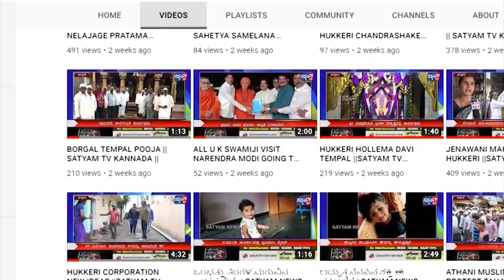SUREBHAN-ನೆರೆ ಸಂತ್ರಸ್ತರಿಗೆ ಕಿಟ್ಟ ವಿತರಣೆ- ಚನ್ನಯ್ಯ ಸಂಗಳಮಠ.||SATYAM TV KANNADA